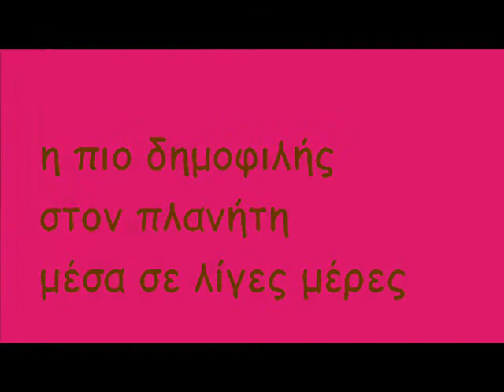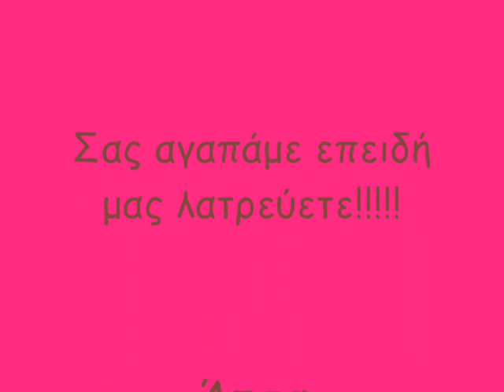Άτσα και Άντα.wmv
H diafimisi tis megaluteris kai dimifilesteris omadas tou facebook. H filia pou sygklonise ton kosmo diafimizete tora se oles tis tileoraseis tou kosmou. Akougete i foni tis dion celine